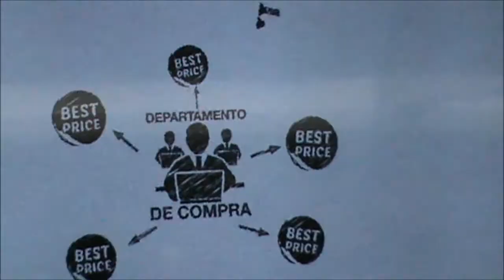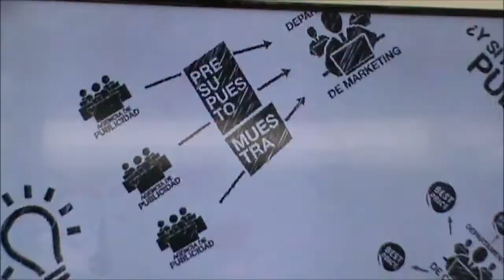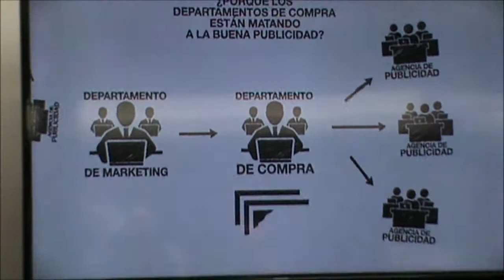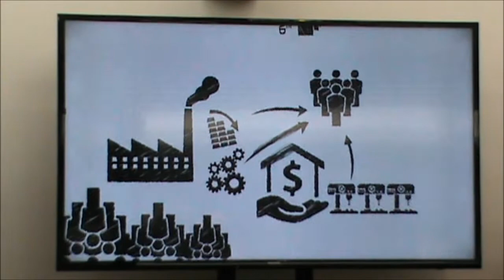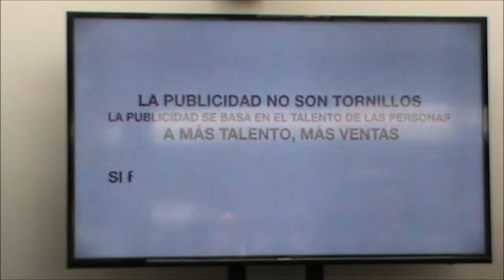FEDE.- Porque la publicidad no son tuercas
El capítulo de agencias de La FEDE lanzará en breve esta campaña de concienciación para conseguir que las compras relativas a publicidad se decidan y se materialicen desde los departamentos de marketing y de publicidad, no como viene sucediendo más a menudo de lo que quisieran, desde los departamentos de compras.